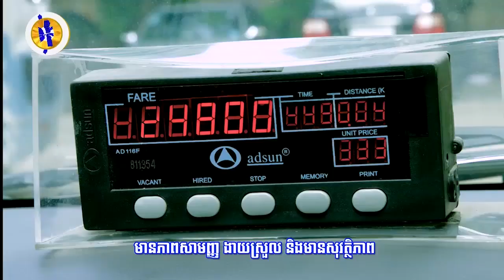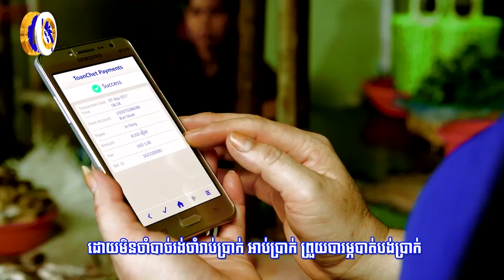នារីដំបូងគេ ក្លាយជាអាកាសយានិកយន្តហោះចម្បាំង ​នៅប្រទេសជប៉ុន...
នារីដំបូងគេ ក្លាយជាអាកាសយានិកយន្តហោះចម្បាំង ​នៅប្រទេសជប៉ុន (រាយការណ៍ព័ត៌មានដោយកញ្ញា​ យ៉ង់ សក្គុណា​, ទូរទស្សន៍ Fresh News)